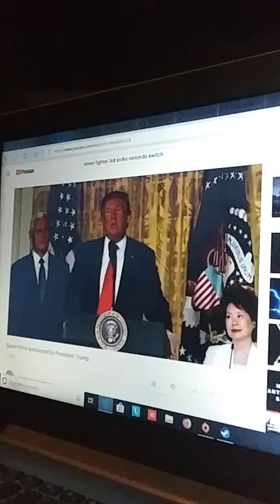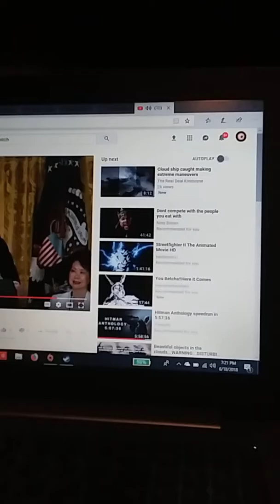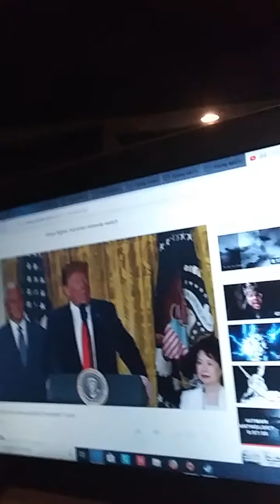Has anyone thought about what trump said